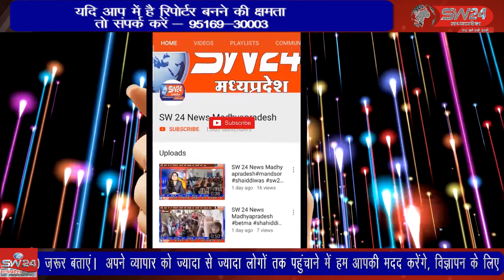बडवाह के ग्राम बडूद में टोल नाके पर भारवाहक वाहनों से टोल लिए जाने पर लोगो में आक्रोश है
बडवाह के ग्राम बडूद में टोल नाके पर सनावद, बेडिया, बडूद और आसपास के व्यावसायिक और भारवाहक वाहनों से टोल लिए जाने पर लोगो में आक्रोश है शुक्रवार को वाहन चालको ने बडवाह में एसडीएम कार्यालय पहुंच कर विरोध किया। खरगोन से जयन्त गुप्ता की रिर्पोट।